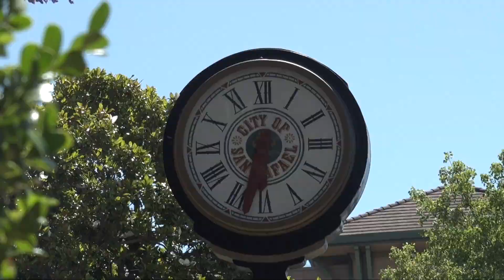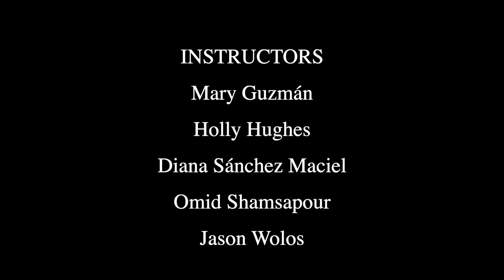Summerfilm 2023 - Narrative Film Camp - May's Movie Adventure, Version 1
NARRATIVE FILM PRODUCTION FOR TWEENS
In this five-day program led by local professional filmmakers, 12 students ages 11-13 learned elements of screenwriting, cinematography, sound, editing, and more, and collaborated on the writing, production, and editing of short movie projects.